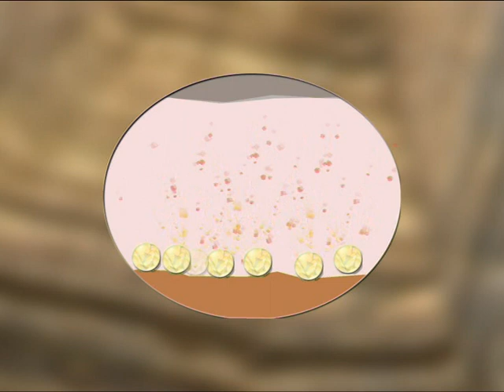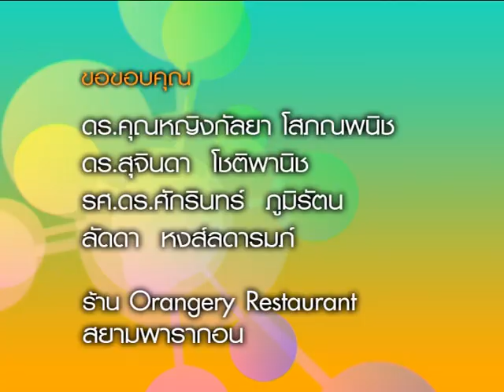87 ทำไมกระดองเต่าถึงแข็งแรง